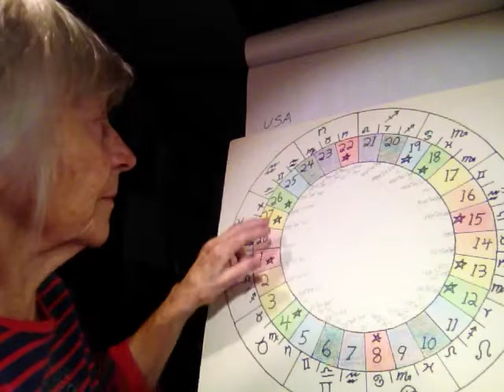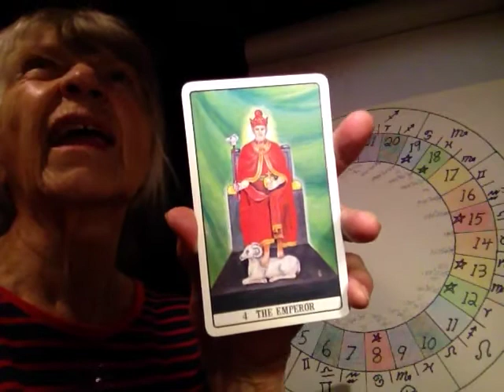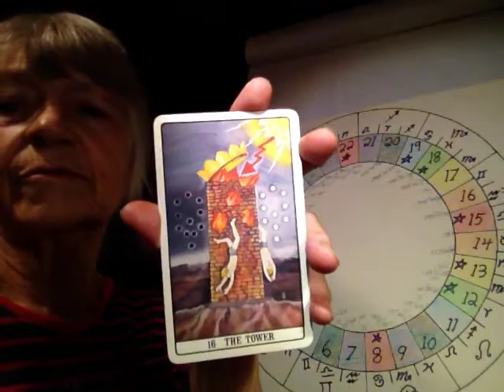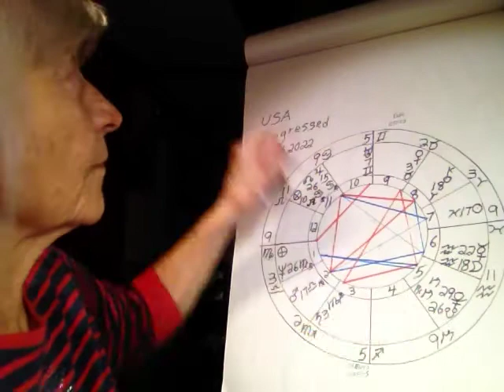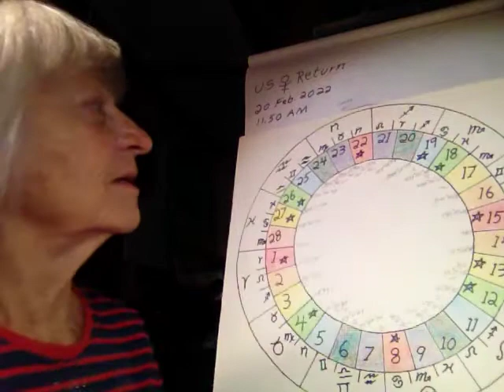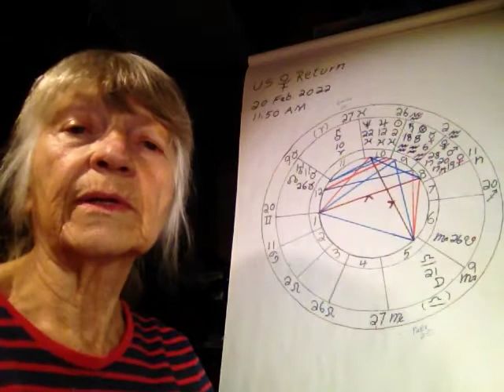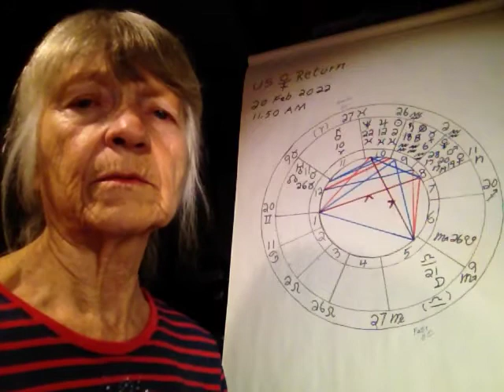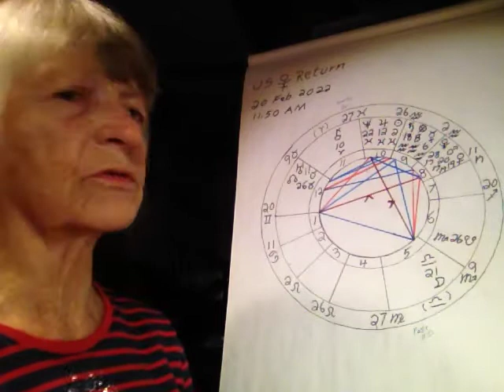Astrobites USA Pluto Return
Shirley Self talks astrology and other metaphysical topics in her ASTRO BITES segments. You can reach her at . Shirley Self is the author of the e~book THE VISION OF W.B. YEATS - THE 28 PHASES OF THE MOON AND THE RELATIONSHIPS AMONG THEM. The book is a metaphysical jigsaw puzzle, based on Yeats’ Vision and filled in with the clues Yeats left in virtually all his work. This system brings the cycle the Phases of the Moon, out of general theory into the specific and the particular. This book describes each of the twenty-eight phases of the moon--the motivation of the phase, its goal, and how the phase is lived. It also discusses tactics often used to avoid the phase's required work and the repercussions these tactics bring with them. Each phase of the moon, each cycle, is unique, never before done, never to be replicated. Only you can judge yourself, and the information contained in Yeats' system actually offers the criteria by which to do so.